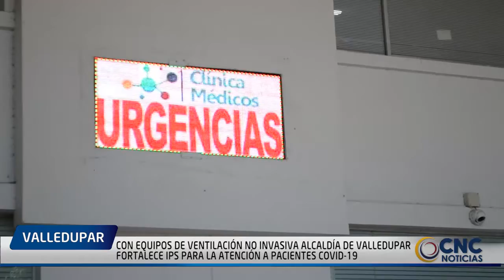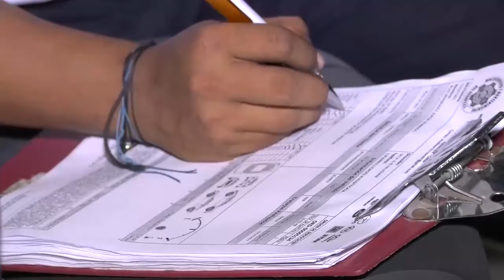CON EQUIPOS DE VENTILACIÓN NO INVASIVA ALCALDÍA DE VALLEDUPAR FORTALECE IPS PARA LA ATENCIÓN A PACIE